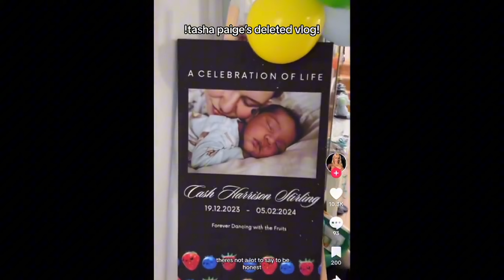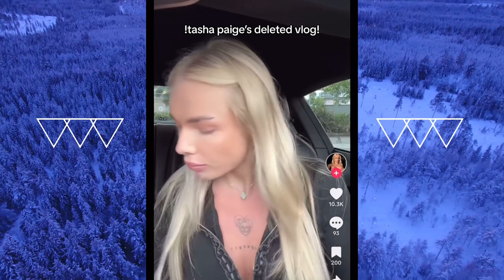Tiktoker EMBARRASSES herself at a baby's funeral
(Re-upload since the other video wasn't really good quality)

What's better than vlogging a baby's funeral?  Making an absolute mess of yourself in front of strangers.

(also send me topics you want me to cover ;) )